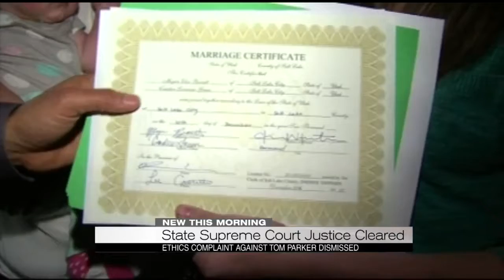parker complaints dismissed